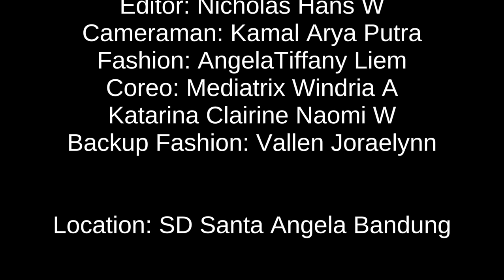Pertemanan yang Tak Terhingga | Official Music Video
Akhirnya Unixo [Mixio khusus musik] mengeluarkan album pertamanya yang berjudul I Never Be Alone dan ini adalah musik pertamanya anyways enjoy yaaa.

Credits:

Director: Nicholas Hans Wahyudi (Nicho)
Main Artist: Mediatrix Windria A (Windria)
Second Artist: Katarina Clairine Naomi Wiguna (Kei)
Fashion: AngelaTiffany Liem (Tiffany)
Pelayan di Cafe:  AngelaTiffany Liem
Cameraman: Nicholas Hans Wahyudi (Nicho)
Cameraman Assistant: Kamal Arya Putra